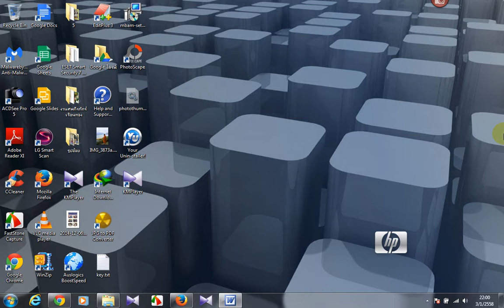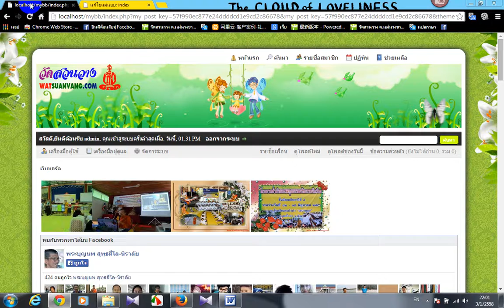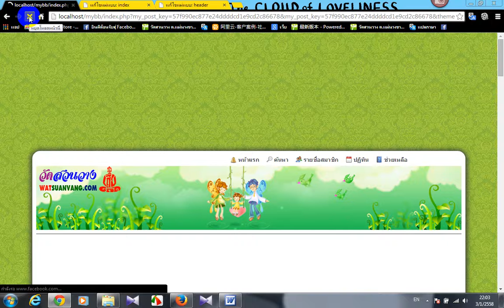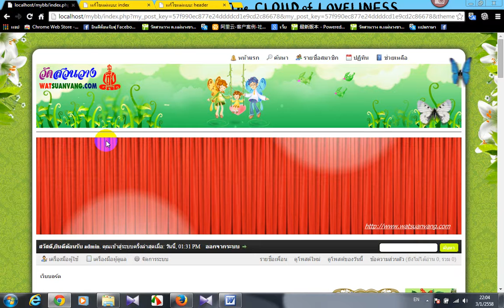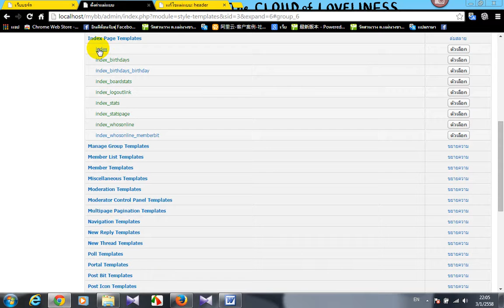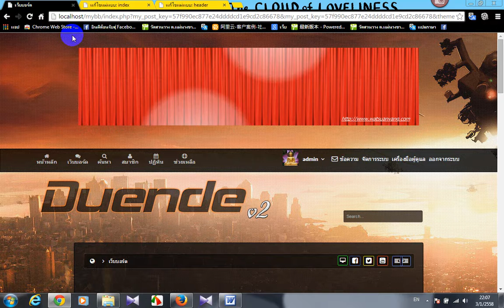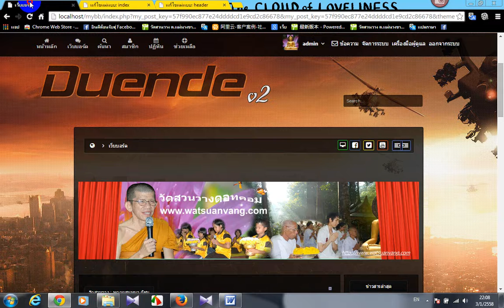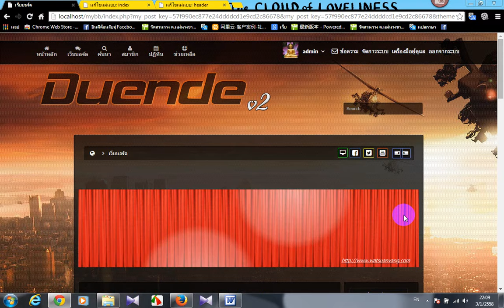VDOวิธีใส่ไฟล์แฟลชที่หัวเว็บmybb1 83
VDOวิธีใส่ไฟล์แฟลชที่หัวเว็บmybb1 83 สนใจดูรายละเอียดได้ที่เว็บวัดสวนวาง